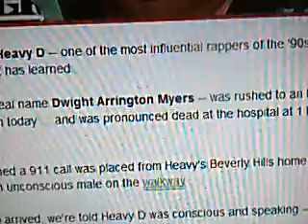Heavy D dies at 44